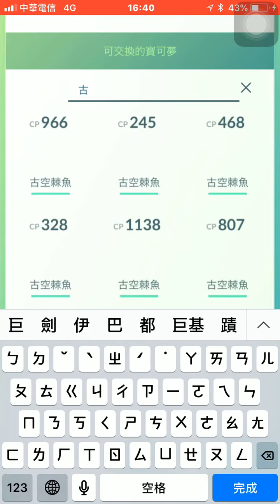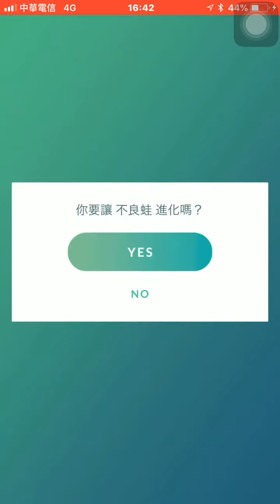交換到亮晶晶不良蛙進化亮晶晶毒骷蛙pokemon go20190105